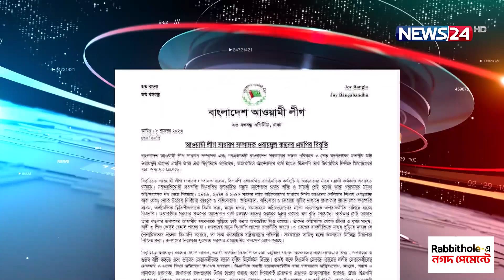বিএনপির অবরোধের দিনে রাজপথে আওয়ামী লীগ | Awami League vs BNP | News24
বিএনপি গণতান্ত্রিক পন্থায় আন্দোলন করার শক্তি হারিয়ে অগ্নিসন্ত্রাসের পথ বেছে নিয়েছে বলে মন্তব্য করেছেন আওয়ামী লীগ সাধারণ সম্পাদক ওবায়দুল কাদের। বলেন, গণতন্ত্রের নামে লাশের রাজনীতি করছে বিএনপি। তাই জনগণের নিরাপত্তা সুরক্ষায় ব্যবস্থা নিচ্ছে সরকার। এদিকে তথ্য ও সম্প্রচার মন্ত্রী বলেন, বিএনপি নির্বাচনে না এলেও তাদের নেতারা অংশ নেবেন। জনসমর্থন ছাড়া সন্ত্রাস করে ক্ষমতায় যাওয়া যাবে না বলেও জানান তিনি।

NEWS24 Team